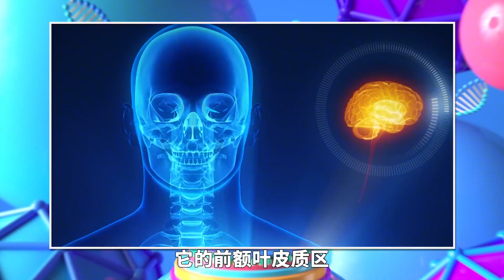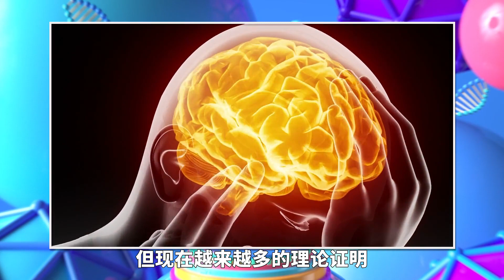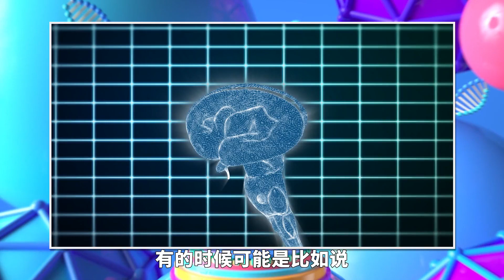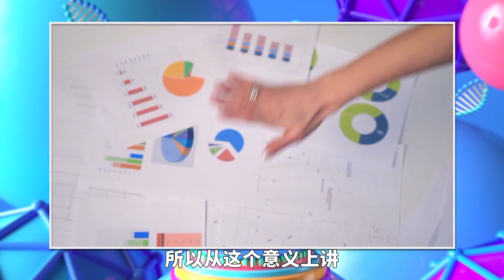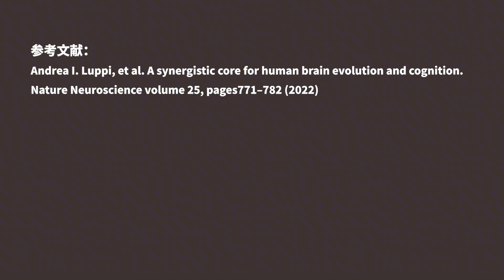人类大脑为什么最聪明？剑桥大学科学家发现关键线索